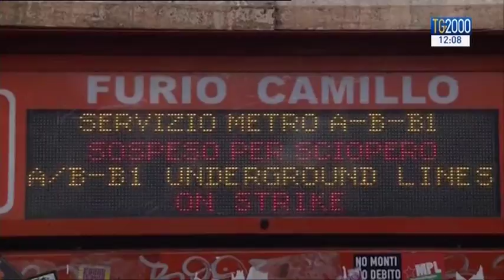Roma, Atac a rischio fallimento. La situazione del trasporto pubblico in Italia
Agire subito oppure sarà fallimento. Per il il Ministro delle Infrastrutture, Delrio, l’Atac, l’azienda municipalizzata dei trasporti nella capitale, rischia di fare la fine di Alitalia. Anzi – aggiunge -  la mobilità a Roma è forse una questione ancor più seria e complessa.  Ma qual è la situazione trasporti nelle altre città, come funzionano le loro aziende municipalizzate? Servizio di Luigi Ferraiuolo